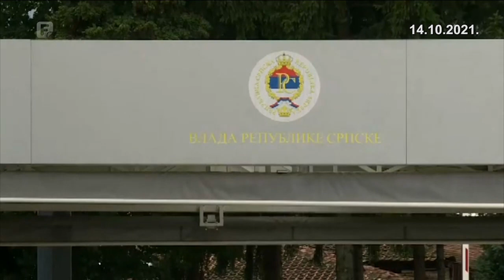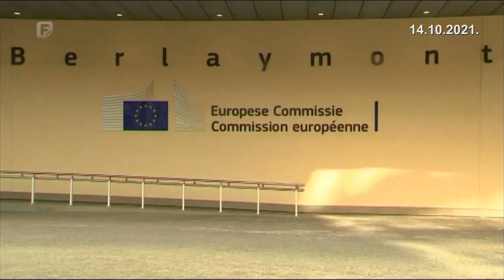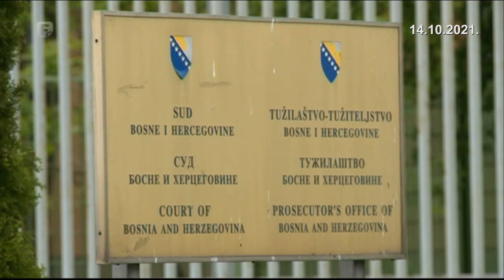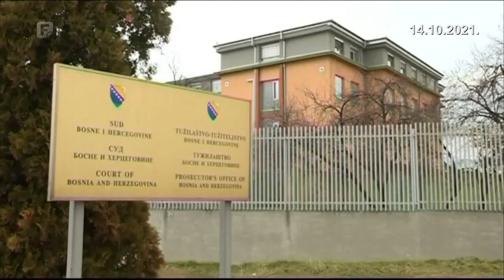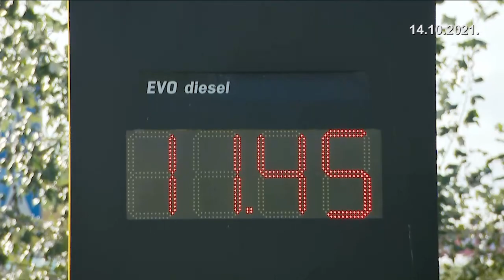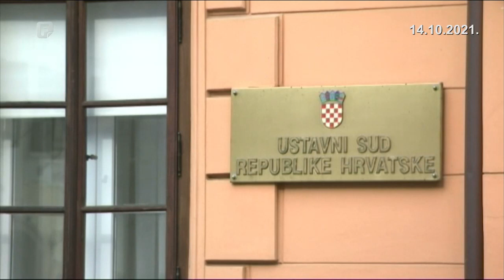Dnevnik 2 14.10.2021.